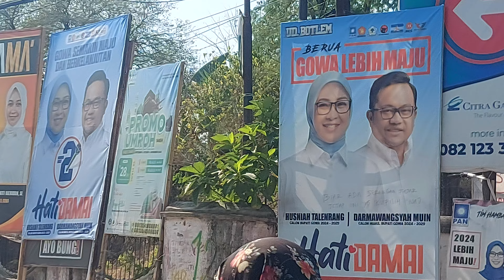Trip Kota Sungguminasa Kab. Gowa Bagian 4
Trip Kota Sungguminasa Bagian 4 Kabupaten Gowa Provinsi Sulawesi Selatan. melalui:
Jln. Sultan Hasanuddin
Jln. Tumanurung
Jln. Masjid Raya
Jln. Beringin
Jln. Paccalayya
Jln. Abdul Rasyid Daeng Lalang